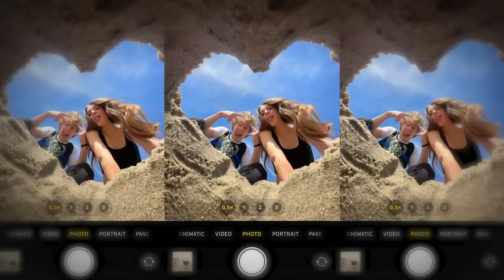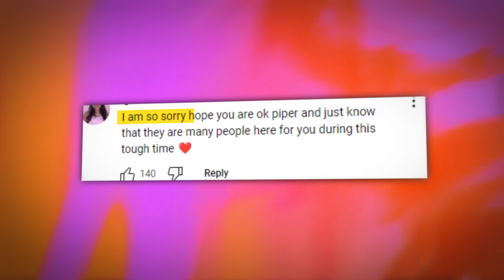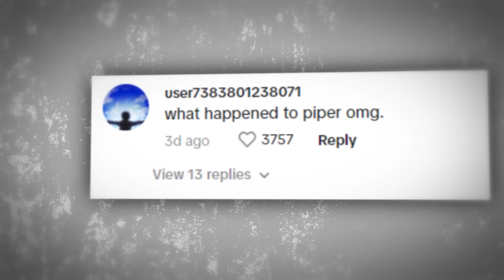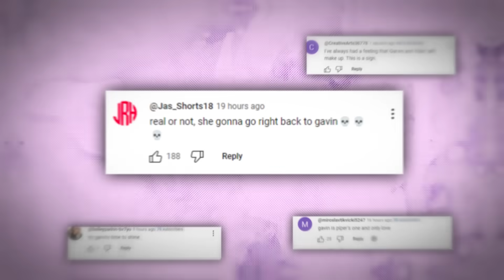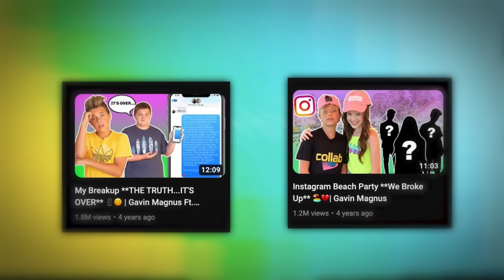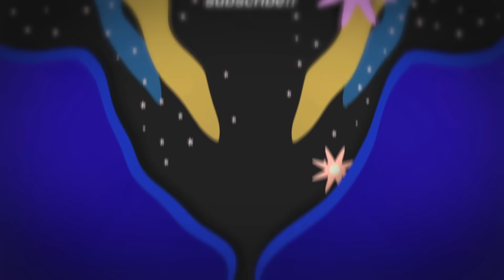What’s Going On With Piper & Lev Cameron?!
What’s poppin’ team Piper and Lev, gather around ‘cause there’s trouble in paradise. It looks like the picture-perfect fairytale romance between social media sensations

Piper Rockelle and Lev Cameron has hit a major roadblock. This is a scoop you don’t wanna miss!